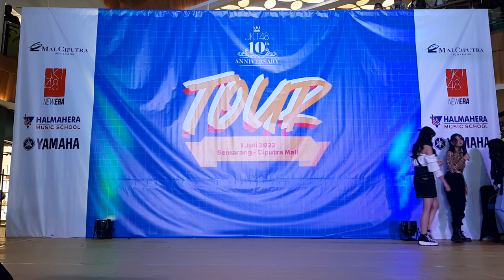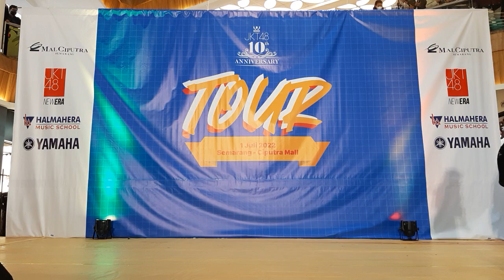Relay Dance | JKT48 TOUR - SEMARANG